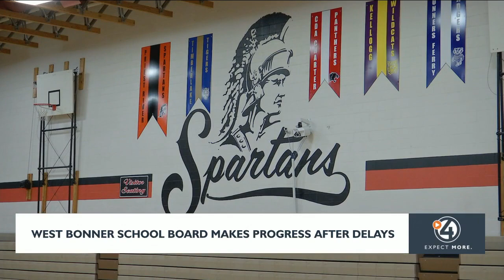West Bonner School Board holds first meeting since superintendent's resignation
Progress was finally made in the West Bonner School District Wednesday night.

The district finally had enough members to hold a meeting, with all three remaining board members in attendance to act on agenda items.

Despite his resignation, Branden Durst is still the superintendent of the West Bonner School District. His future was supposed to be discussed in an executive session, but that didn't happen.

Regardless, the meeting was a bit of a sigh of relief for parents.

"I was really concerned they weren't going to do the meeting today," said parent Kylie Hoepfer.

With both board chair Keith Rutledge and vice chair Susan Brown being recalled in a special election, all three remaining board members have to be present in order to hold a meeting, according to Idaho State Code.

In less than half an hour, the school board finally made progress by declaring a vacancy for the two open positions.

They also finalized contacts for teachers, which hadn't been approved for the school year.

"We really need to start moving forward with everything that's been going on, so the fact that he was able to call into the meeting was great," Hoepfer said.

Superintendent Durst was in attendance. On Monday, Durst announced that he was seeking a "amicable and fair exit" as superintendent, serving until the board made a decision.

"We were going to have our discussions but it had to be all three of us had to be there. And I don't know what that outcome would've looked like," said Margaret Hall, interim school board chair.

As of now, Durst is still the superintendent. As for his future, that's a discussion for next time.

"I don't know if this is the normal or kind of, you know, the way it's supposed to go, but it seems odd," Hoepfer said.

The next scheduled board meeting is set for October 18.